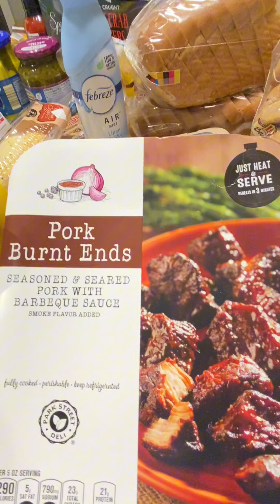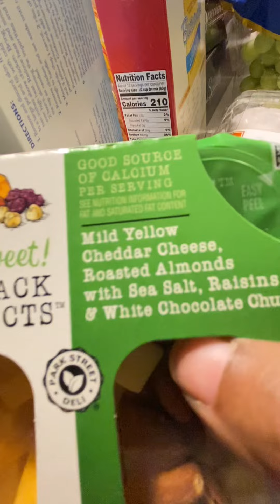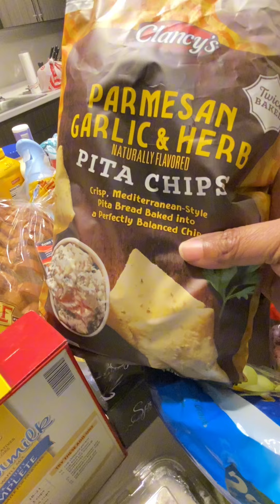Vlog - small grocery run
Quick run to store until I can do a full grocery haul